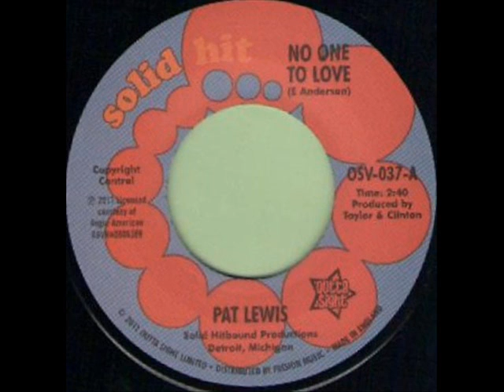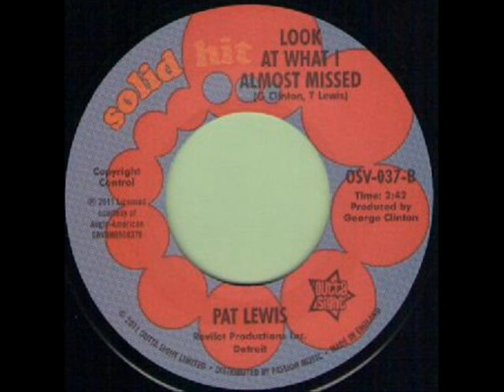PAT LEWIS - LOOK AT WHAT I ALMOST MISSED - SOLID HIT OSV 037 B